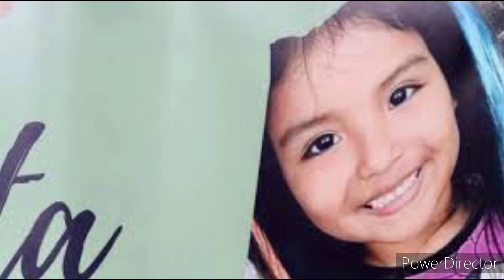Ultim ora La svolta sulla piccola Kata è stato arrestato lo zio .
ultim ora che riguarda la Piccola Kata